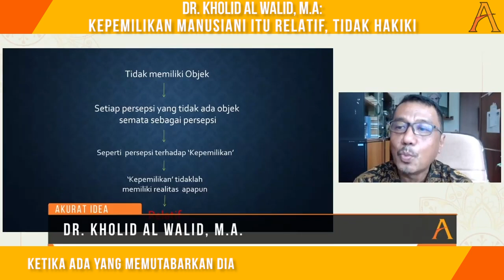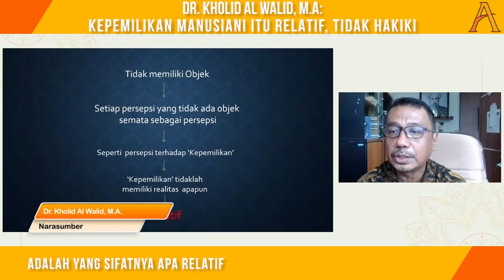Dr. Kholid Al Walid, M.A: Kepemilikan Manusiani Itu Relatif, Tidak Hakiki